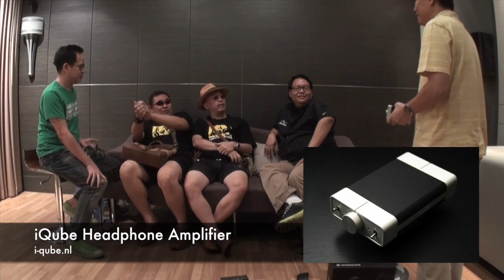ช่างคุย ๒๒๐. MunkongGadget ตอน ๒